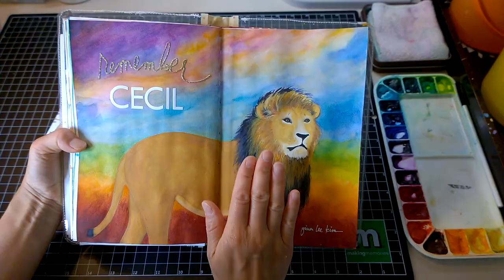Gina Lee Kim in 21 SECRETS "The Best of 2014 & 2015"